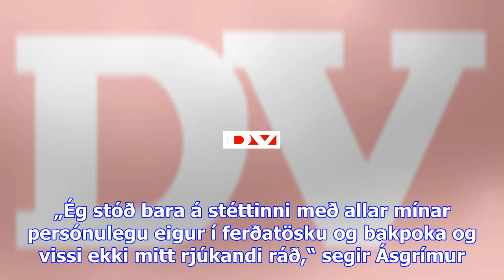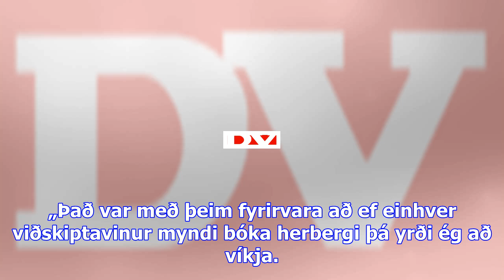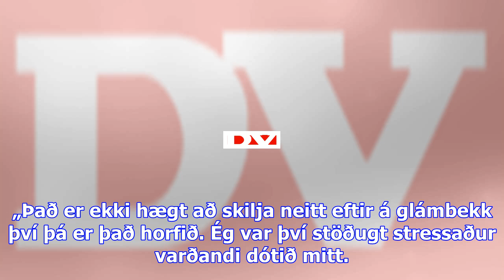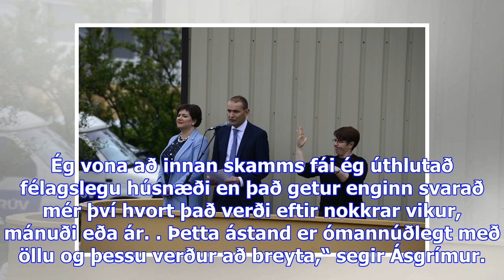Ásgrímur fagnaði afmælinu á götunni - „mig langar heim“ - dv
Föstudaginn 24. nóvember, fagnaði Ásgrímur Ágústsson fimmtugsafmæli sínu. Í stað gleði og notaleghei...